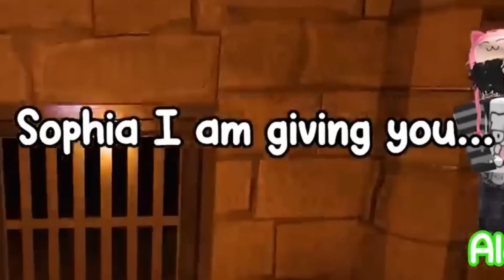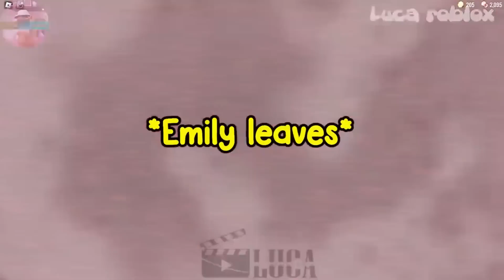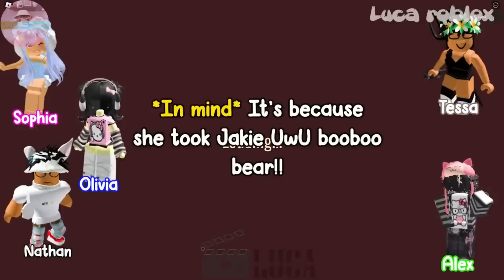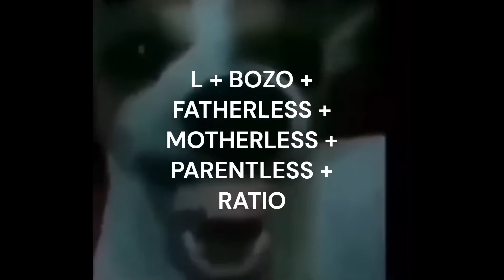roasting cringe Roblox videos by Skeleton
Credits for the Raw video goes to Luca Roblox